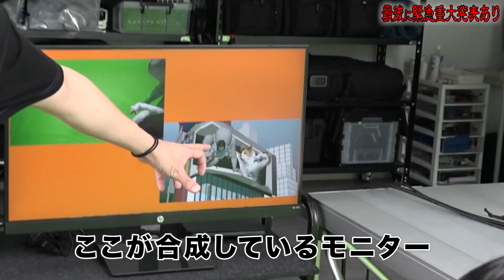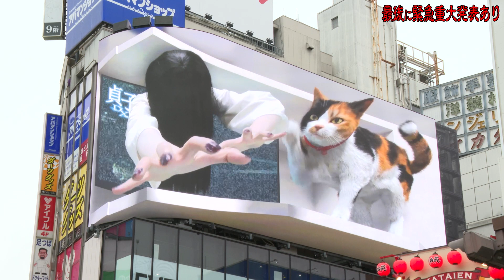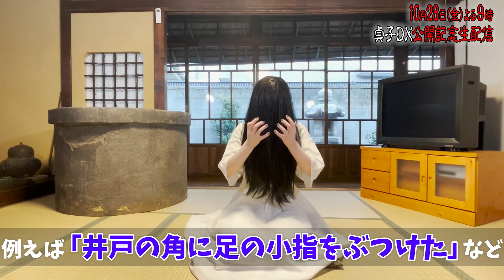【3D貞子】大パニック！？新宿に巨大貞子出現！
とうとう私、アレに挑戦しましたっ…!!!私の勇姿をご覧あ〜れ〜
みなさんのエピソードはこちらで募集します！

たくさんのご応募お待ちしていますっっっ!!!

協力:クロス新宿スペース